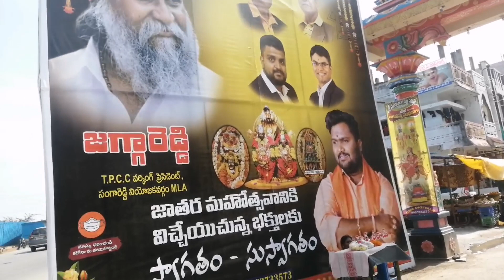jaathara chudhuru randi #2021